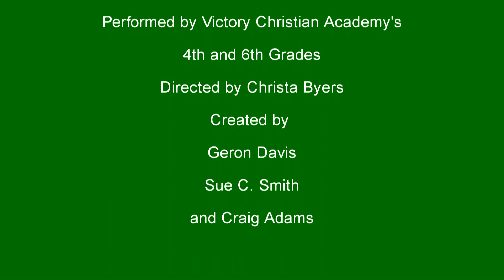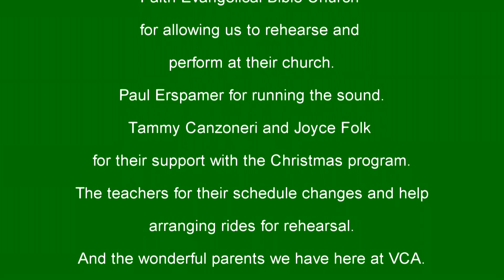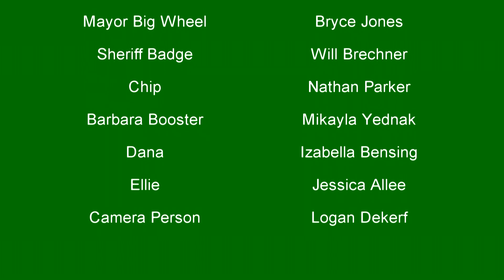VCA 4TH 6TH GRADE PROGRAM 12 17 2013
Victory Christian Academy 4t-6th grade program, Valparaiso, IN